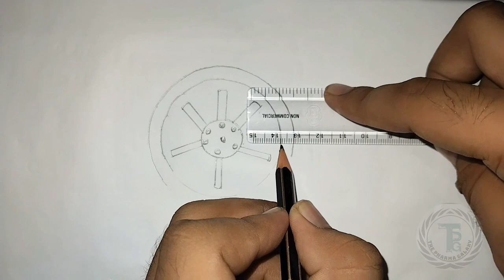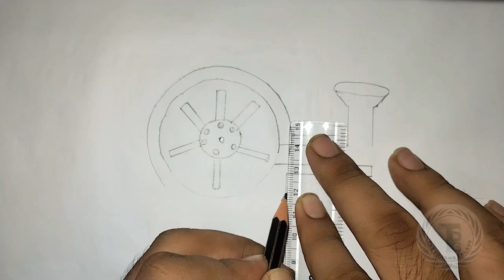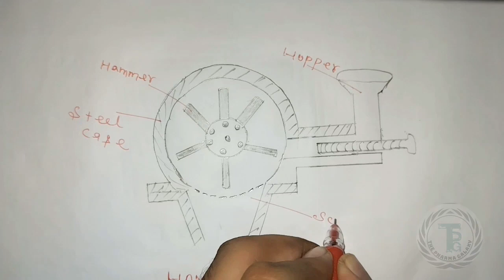How to Draw Hammer mill Diagram|| Size Reduction|| Pharmaceutics 1 || D Pharm|| B Pharm.